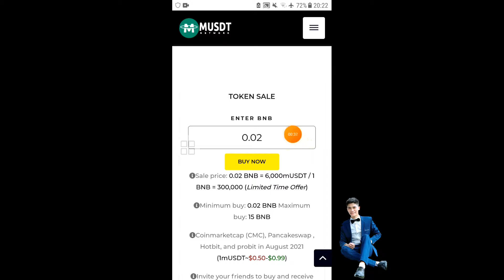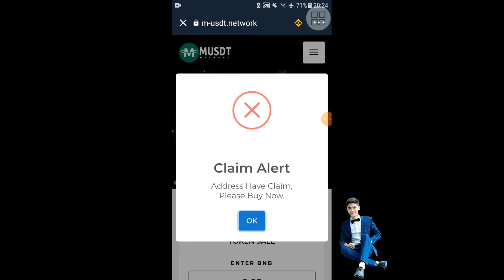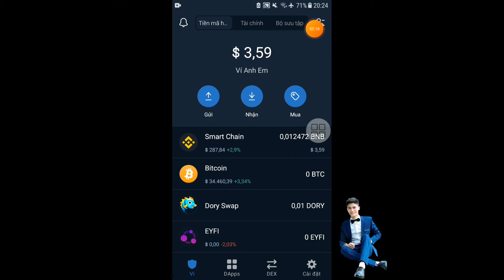Nhận 130 MUSDT Claim Airdrop 1 MUSDT ~ 0.99$ USDT Trust Wallet ( Phát 5) - Anh Túc TV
Contract MUSDT 👇
0x9B0db8c1B93De493200e7369F3c8e1CcB6F8D7e3

Contract EYE 👇
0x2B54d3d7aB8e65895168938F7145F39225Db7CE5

Tên token: Token EyeSwap
Ký hiệu: EYE
Số thập phân: 18